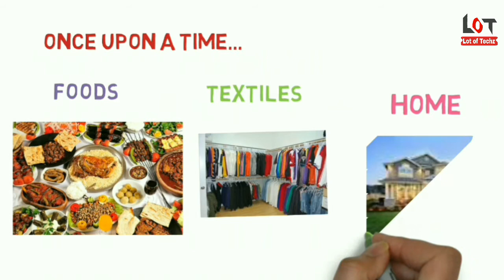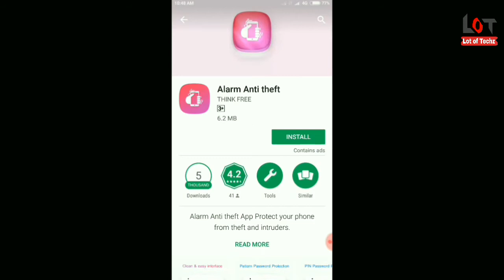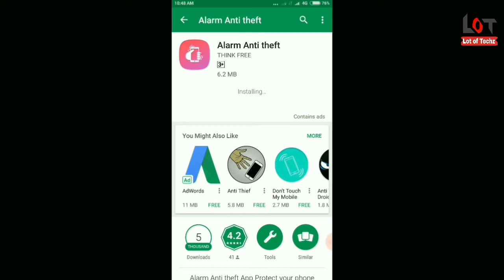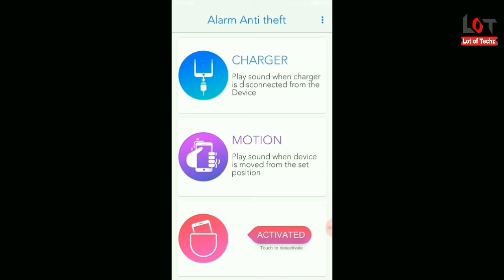Techniques to safe your mobile from thief ! In odia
Best software for keep your Android mobile phone from thief.

Hello friends,some of our video links r shown below. you can watch those by tapping on those links..

Thanks a lot to Odia Tech Support,PK 4 YOU, ODIA TECH TIPS, Odia
yotube, PP Technicals, SKN Studio, Technical
VIPLDash Technicals, Ollywood Flex-technical
odia, smart odia, Odia Technical, Odia Tech Tube,
Khanti Berhampuriya, Odia Comedy Club, odia
hero, Lokdhun Odia,Entertainment Boss,BK ki
Bansuri,OdiaOne,Unique Odisha,Odia Tricks, Amara
Muzik, BK 4 u, Smita Technical, Shreya Tech, smart
odia, Odia Youtubers, Earning Dunia, for help
technically to our odia people till today. Thank you.

I am also ready to support to my all odia friends to solve their
problems with new technical tips, motivational videos, technical news,animation videos,new
technical support,funny videos etc in odia language.